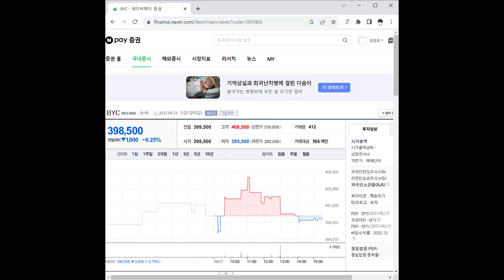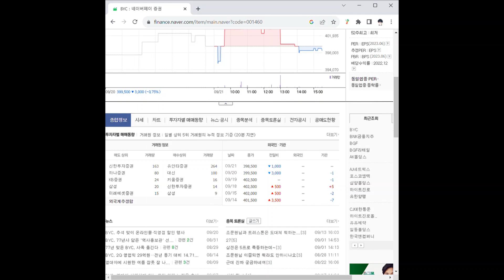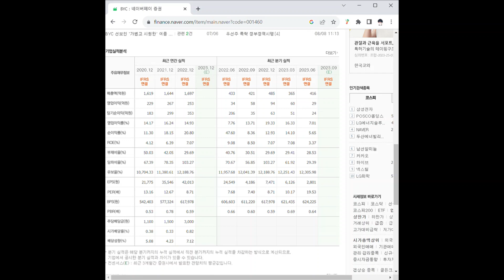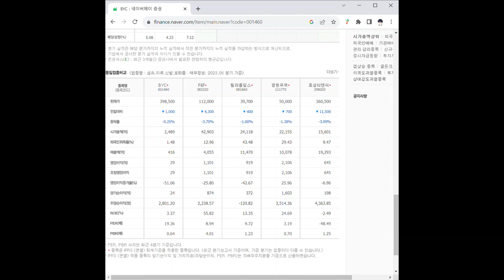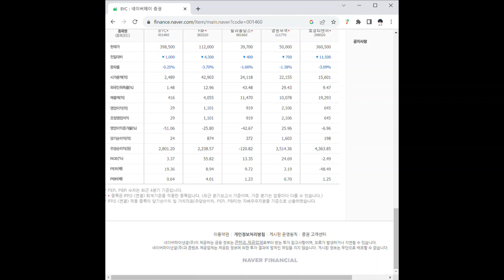001460BYC 주가 전망 및 차트 분석